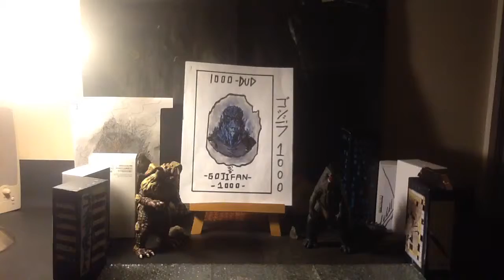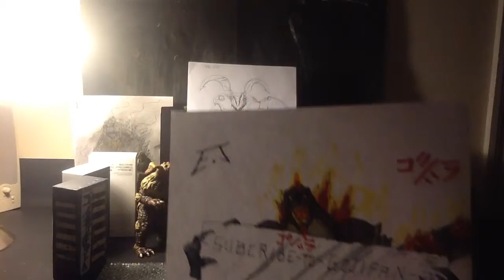Kaiju ideas episode 30